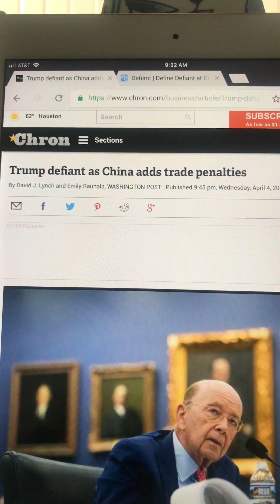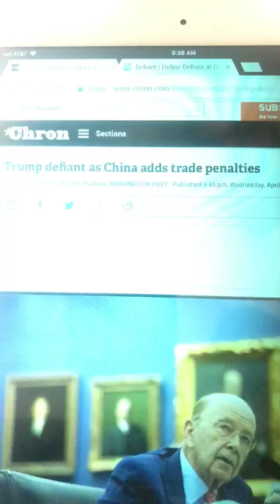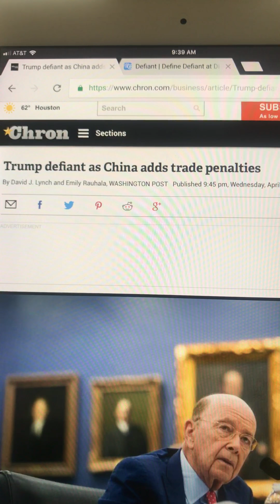Us/China tensions are escalating